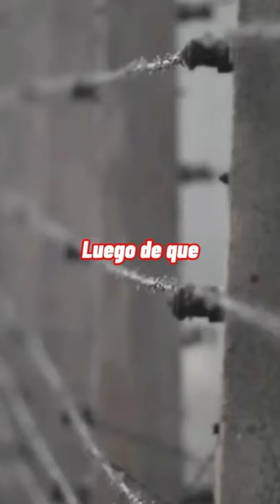👄👄 EL FINAL - Hannie Schaft, la seductora as3sin4 de n4zis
Descubre las historias fascinantes más increíbles del mundo. Relatos extraordinarios recién sacadas del horno.